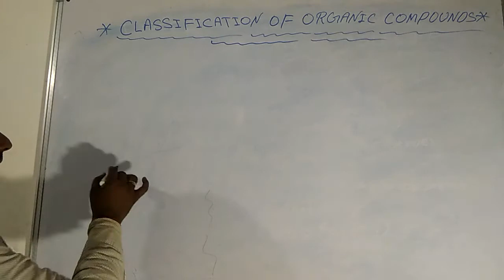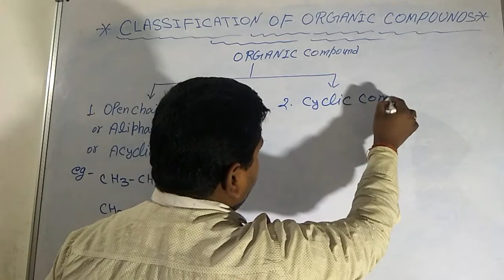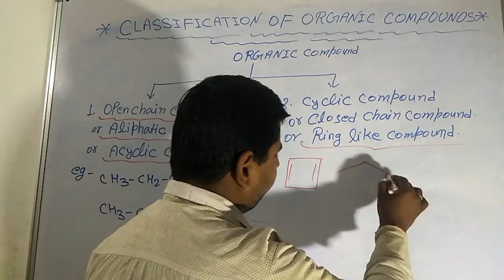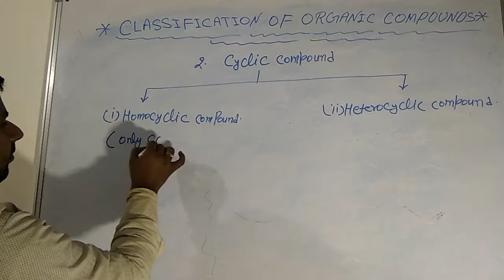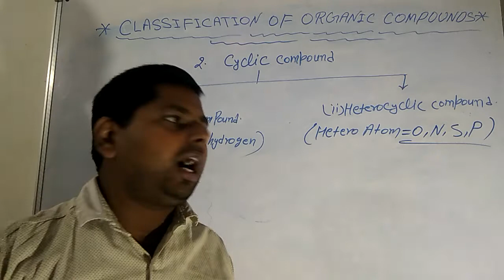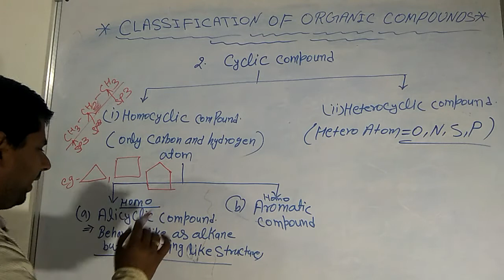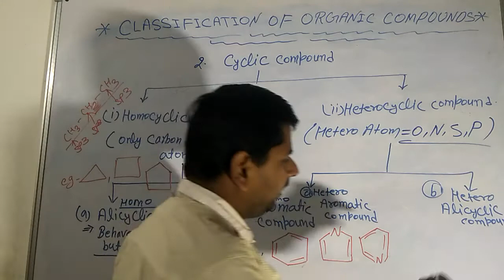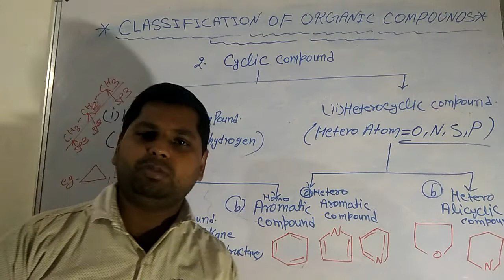Classification organic Compounds /open chain compounds/Cyclic compounds.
Mainly organic compounds classified into two main groups, one is open chain compound or aliphatic compound and  other is ring compounds or cyclic compounds.